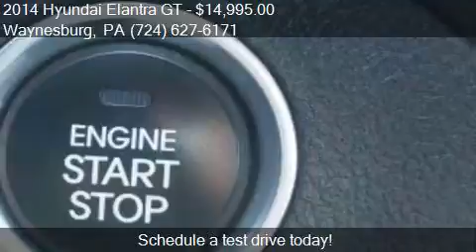2014 Hyundai Elantra GT for sale in Waynesburg, PA 15370 at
This 2014 Hyundai Elantra GT  is for sale in Waynesburg, PA 15370 at Bortz Chevrolet Subaru.

Engine: 2.0L I4
Transmission: Automatic 6-Speed
Color: Blue
Mileage: 19347
Contact Bortz Chevrolet Subaru 249 E Roy Furman Hwy Waynesburg, PA 15370 to test drive this 2014 Hyundai Elantra GT  today.